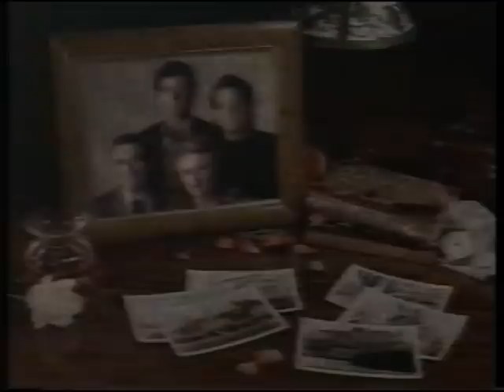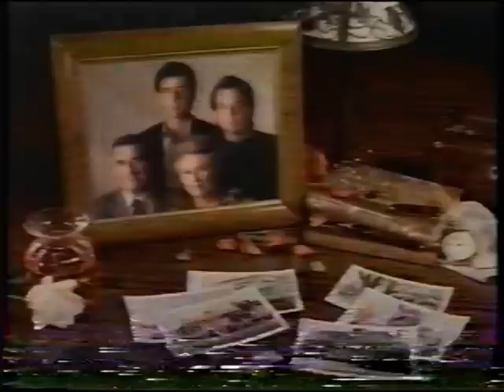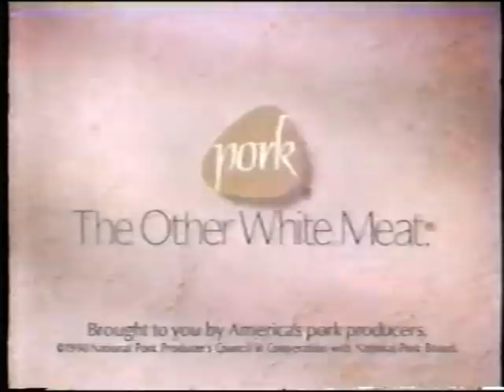Erica travis Jackson pt 7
I been dying to upload this part. This clip contains a funny fight scene between Erica and Ceara at the 30 minute mark. Check out David Canary and Walt Willeys face. They both looked like they were really trying to hold back not laughing to hard